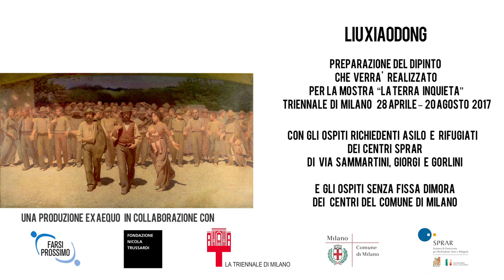LIU XIAODONG • IL QUARTO STATO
Preparazione del dipinto che verrà realizzato per la mostra “LA TERRA INQUIETA” alla Triennale di Milano – 28 aprile/20 agosto 2017.
Con gli ospiti richiedenti asilo e rifugiati dei centri SPRAR di via Sammartini, Giorgi e Gorlini di Milano e gli ospiti senza fissa dimora
dei Centri del Comune di Milano.
Produzione: Ex Aequo Milano • Direzione della fotografia: Luigi Ferreri • Operatore mobile cam: Alessandro Bontempi